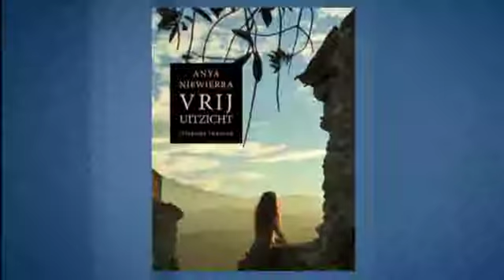Interview Anya Niewierra TVL zomer 2013